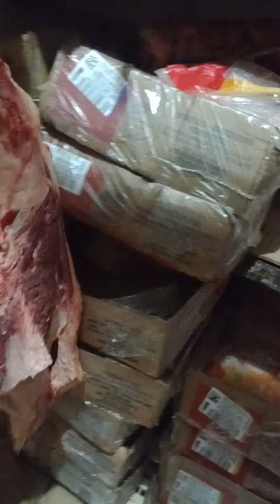Boa noite, sejam todos bem vindos a mais um vídeo no canal.👍👍